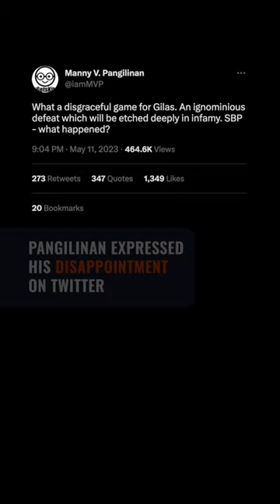SBP's Manny Pangilinan happy to be proven wrong with Gilas SEA Games gold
Longtime sports patron Manny V. Pangilinan happily admits he judged his federation too early after Gilas Pilipinas reclaims the gold in 2023 Southeast Asian Games basketball with a revenge win over host Cambodia.